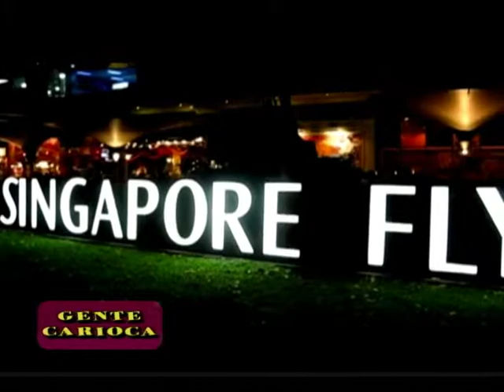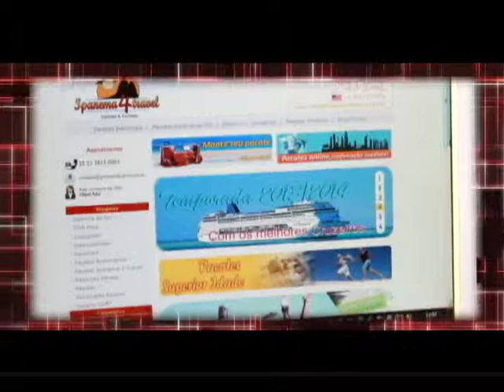Genta Carioca na Ásia - Cingapura parte 2 (PGM 103)